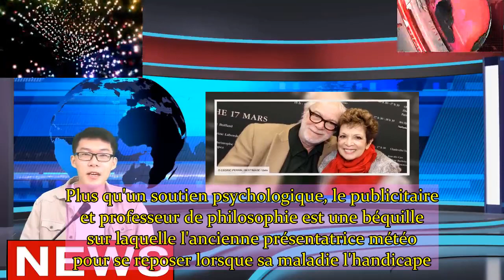Catherine Laborde malade comment son mari Thomas Stern l'aide au quotidien